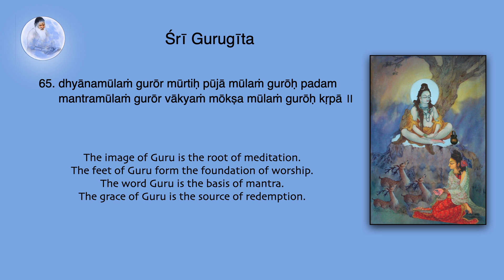Sri Guru Gita meanings 65